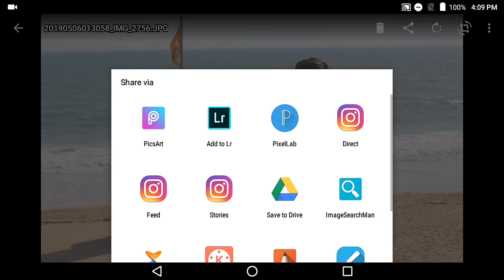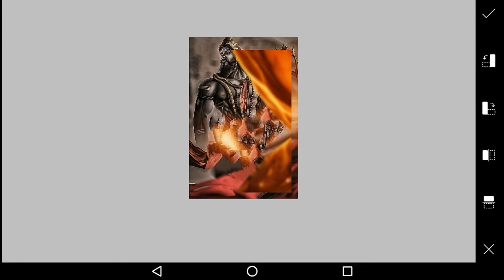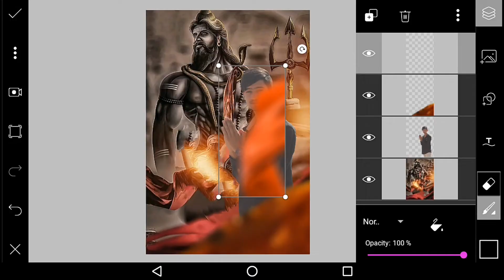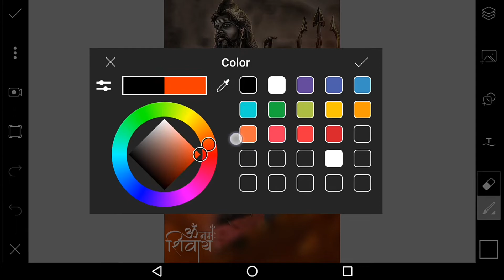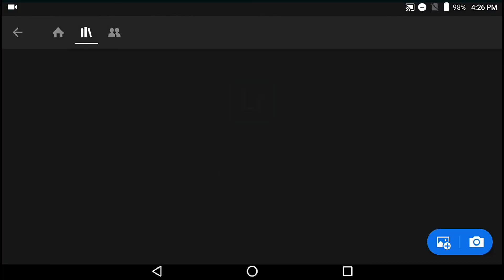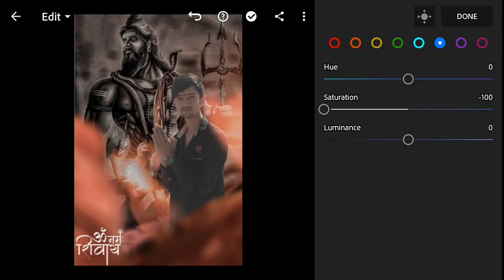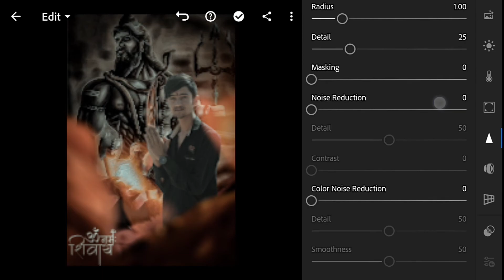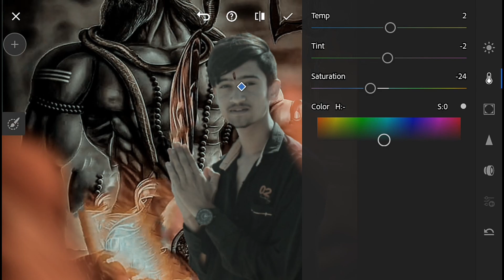Maha Shivaratri Special Manipulation Photo Editing Tutorial | Shivaratri Photo Editing Picsart 2020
Maha Shivaratri Special Manipulation Photo Editing Tutorial | Shivaratri Photo Editing Picsart

Use Hastag On Instagram